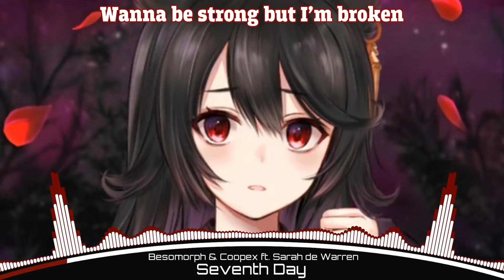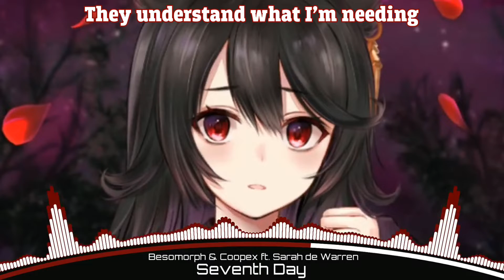Nightcore - Seventh Day (Besomorph ft. Sarah de Warren | (Lyrics)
♫ / ˚♡ Song: Seventh Day
♫ / ˚♡ Artist/s: Besomorph & Coopex ft. Sarah de Warren
♪ support ♪
▶️ Besomorph
📣 Support me
Lyrics: Seventh Day Besomorph & Coopex ft. Sarah de Warren

God won’t take me to heaven
Blood on my knees when I’m begging
Why? I didn’t mean to start a war

Wanna be strong but I’m broken
Try to breathe but I’m choking
I’m in a million pieces on the floor

I’m making friends with my demons
They understand what I’m needing
I just wanna feel something
I wish I was dreaming
I try to run but I need them

I got used to the taste of
Poison on my tongue, what a waste of time
Give me a pill for paradise
I’m not afraid of the darkness
It’s all around me regardless
I’m tired of feeling nothing
Why am I so heartless

Tell these white lies, see how I hide
Sticks and stones they broke all my bones
Tell these white lies, see how I hide (so many secrets)
♦ATENCIÓN: No tengo nada en el vídeo, incluido el audio y la imagen. Los créditos van a los respectivos propietarios. ¡Esto es puramente hecho por un fan y no se usará con fines de lucro ni para compartir ilegalmente! © Si usted es el productor o el dueño de esta canción o arte y desea que se elimine, hágamelo saber y envíeme un mensaje de correo electrónico a y lo eliminaré. gracias :3 :3 :3 :3